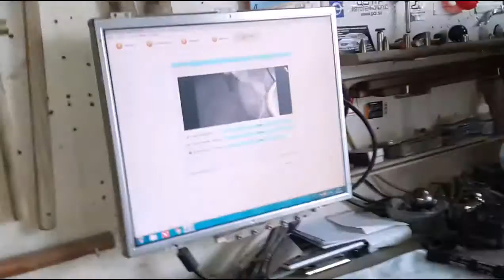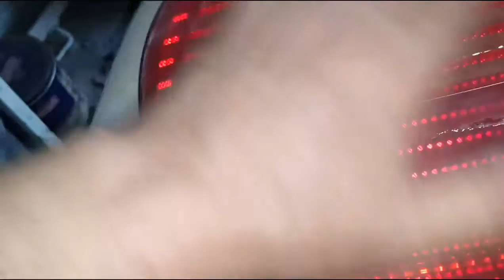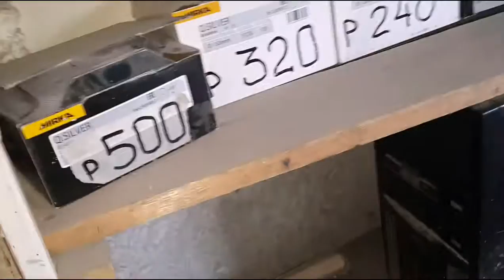polishing Plexiglass - полировка пластмасс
заклеили  трещину  дихлорэтановым  клеем    затем  сушка  и  полировка